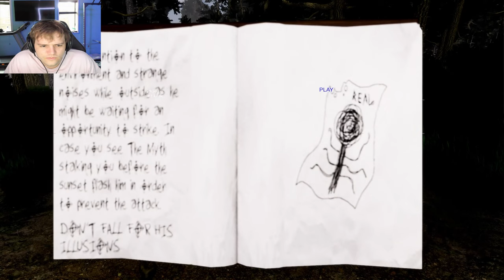Slender Myth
Can we defeat Slender Man or will the bugs get to us first?

ABOUT - Slender Myth:
After years of being dormant the myth is put to the test and unfortunately it is true. Explore the forest, piece together the past of this cursed place and put the myth to rest once and for all. This task won't be easy as you are not the only one within the forest. Based on character by Eric Knudsen